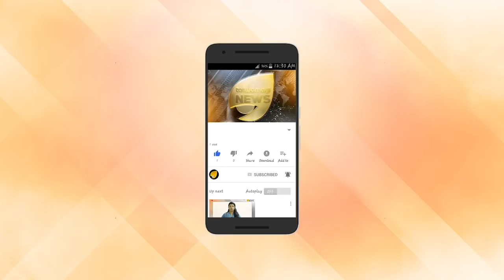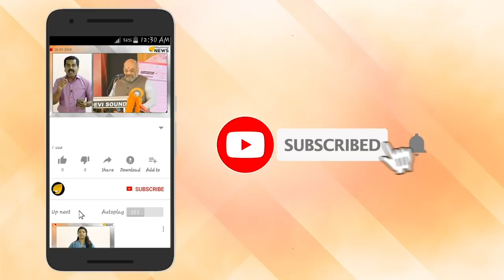മതം മാറ്റത്തിന്റെ ഞെട്ടിക്കുന്ന വെളിപ്പെടുത്തൽ.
കോളേജ് അധ്യാപികയെ മുസ്ലിം ആക്കാൻ സമ്മർദം. ആയുർവേദ അസിസ്റ്റന്റ് പ്രൊഫസർ മതം മാറ്റ ഭീഷണിയിൽ. മത പരിവർത്തന ഭീകരർക്ക് സിപിഐ  എൽഡിഎഫ് പിന്തുണ. ഭർത്താവിന്റെ വെളിപ്പെടുത്തൽ തത്വമയി ന്യൂസിൽ